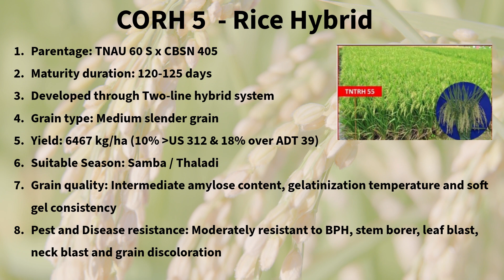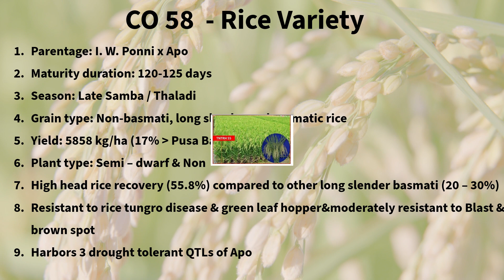Tamil Nadu Agricultural University released Two rice varieties - 2024